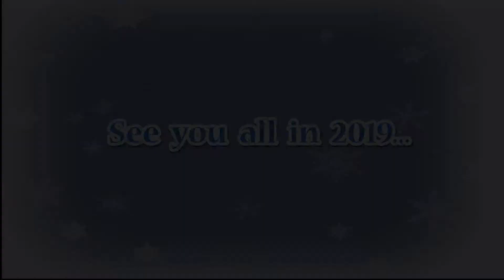Men of Harmony sing at Santa Clarita treelighting event November 2018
For several years the Men Of Harmony has been part of Santa Clarita's annual lighting of the tree celebration by singing a few holiday songs to get into the spirit. November 17, 2018 marked another tree lighting event and oh what fun to have been there... in song and to hear the sounds...